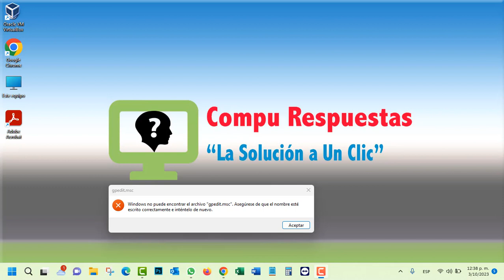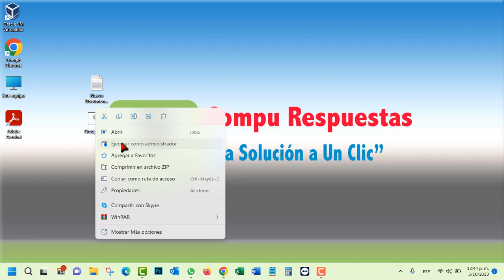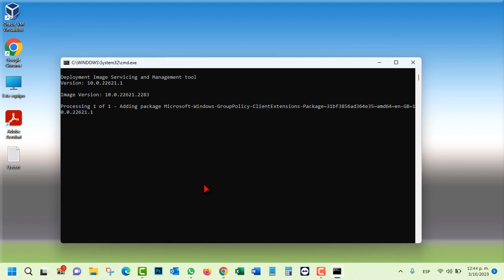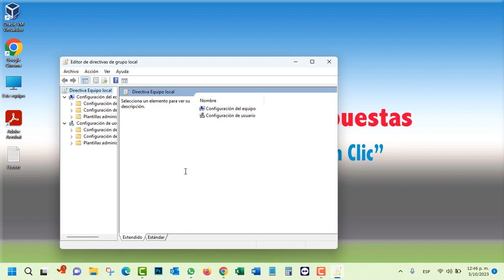How to Enable Group Policy Editor in Windows 11/10 Home Edition- Facil Y Rapido - 2024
Aprender Cómo Habilitar el editor de directivos de grupo-  2024  - Windows 10/11. Sabes como hacerlo? En este corto video te enseñamos  como hacerlo en menos 3 MINUTOS bien explicados. Fácil y Rápido, tan solo sigue estos pasos.

6. Descargar VLC Media player

🚨🚨Los MEJORES VIDEOS de Nuestro Canal en el 2021:
3. 2020!! Deseas Saber a Que Fotos Le Dio Me Gusta La Persona Que Te Interesa en Facebook ?: